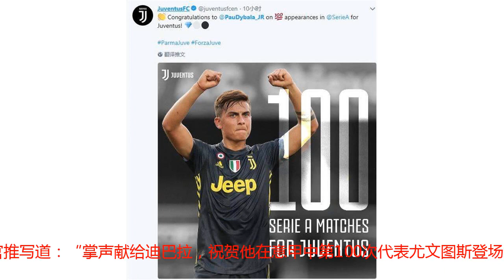里程碑！迪巴拉代表尤文出战意甲达100场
直播吧9月2日讯 北京时间今天凌晨，尤文2-1击败帕尔马。迪巴拉在下半场替补登场，这也是他代表斑马军团出战的第100场意甲联赛。本场比赛，迪巴拉在第79分钟替换赫迪拉出场，他也迎来一个值得纪念的时刻，这是他代表尤文在意甲的第100次登场。尤文官推写道：“掌声献给迪巴拉，祝贺他在意甲中第100次代表尤文图斯登场。”迪巴拉在2015年6月以4000万欧的身价转会加盟尤文，三个赛季他为尤文打入52粒联赛进球，并贡献了22次助攻。加盟尤文后，他帮助球队夺得3次意甲冠军、3次意大利杯冠军和1次意大利超级杯冠军。在非意大利籍球员中，迪巴拉百场过后的进球总数排在了第7位。（小板凳）